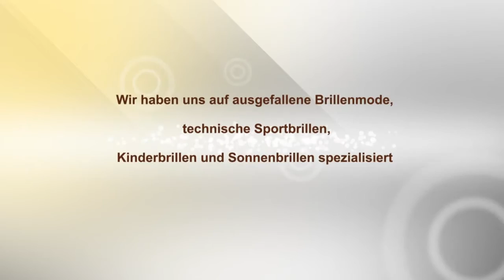Xavier Garcia & MODO, PRAGUE EYEWEAR Designer Brillen | brillen-krause.de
Ihre Augenoptik Handelsvertretung im PLZ-Gebiet 3
Exklusive Brillenmode in ansprechendem Design für alle Altersgruppen.
Wir führen das Kultlabel XAVIER GARCIA BARCELONA
und die feine Designerkollektion MODO.

Wir liefern die Brillenmode 2016: Designer-Brillen, Sportbrillen, Sonnenbrillen und mehr.

Setzen Sie auf 30 Jahre Erfahrung.
Wir beraten Sie professionell, zuverlässig und kompetent.